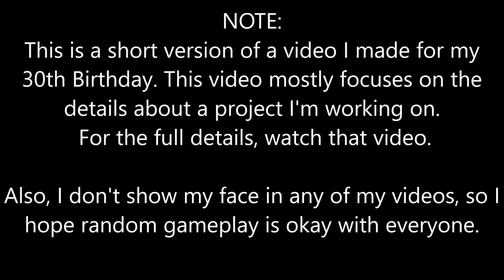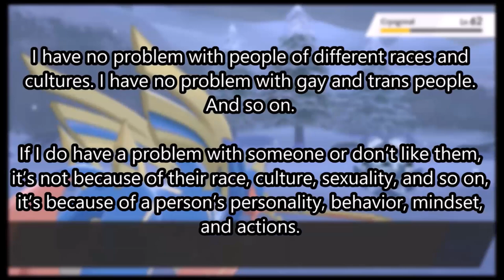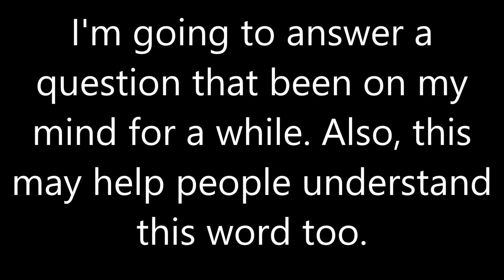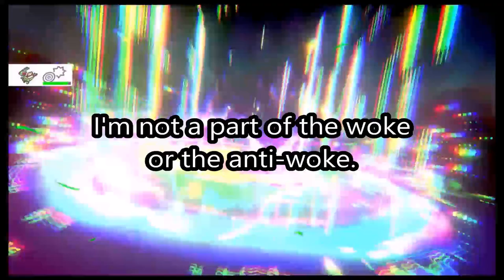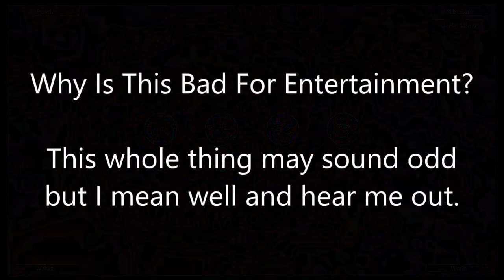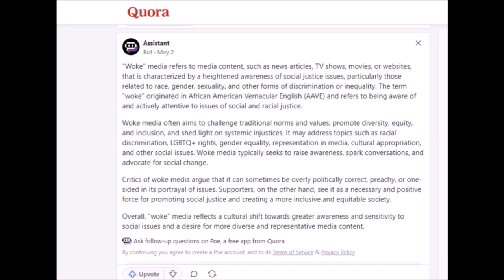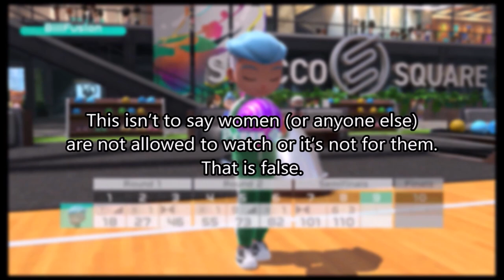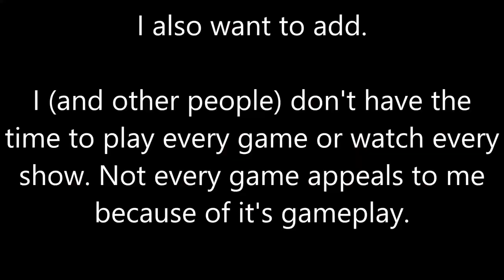I'm Working On A Project And I Want To Share Some Details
NOTE: Please watch the whole video or some parts of it before you make a comment.
0:00 Start
7:25 WTF is Wrong With Modern Society (The Short Version)
10:14 What Is Woke? & Why It's Hated (The Short Version)
14:47 What Is Wrong With Modern Entertainment?
17:05 Trying To Explain How Modern Entertainment Got Bad [ESG & DEI]
23:56 What Is Woke Media? [or a woke show]
26:44 More Project Details
29:20 What I Want To Do For My Project
32:59 How I'm Doing Representation For My Project
40:24 Ending

- How Video Games Are Made In The Current Year (It’s a Joke But It’s Not Wrong Either)

Reading
- Once again: Is there a better word for “woke”?